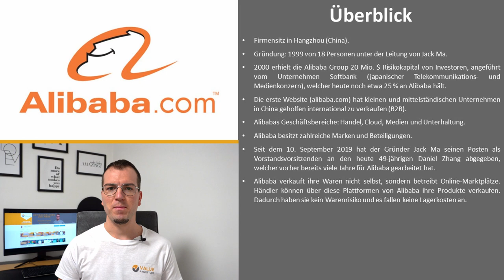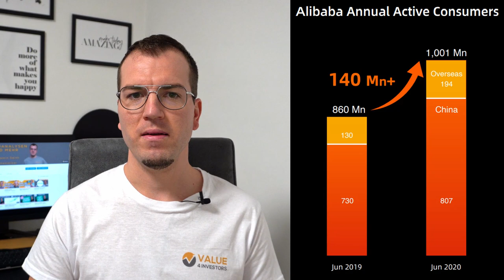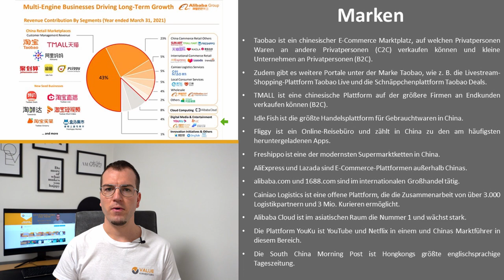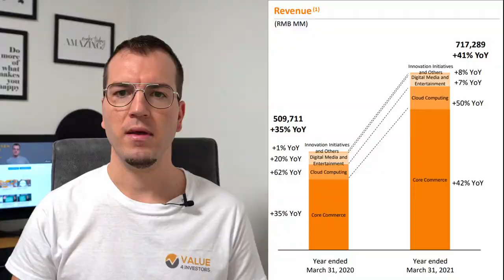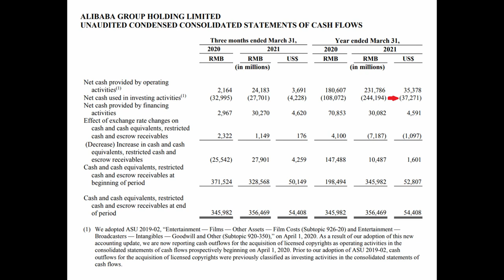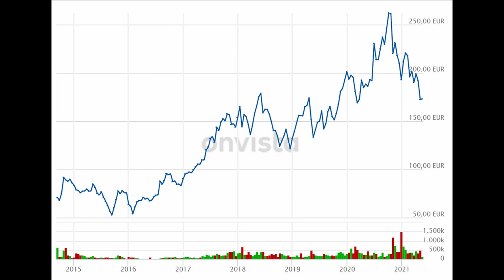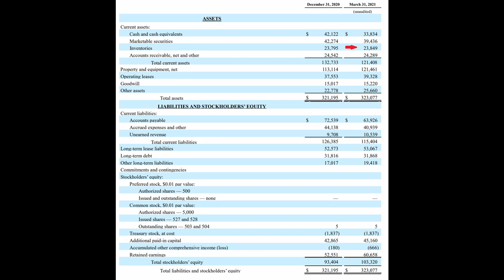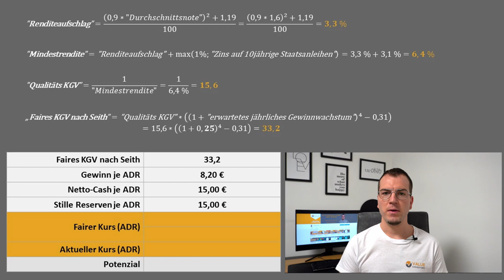Alibaba - Stark unterbewertet oder zu hohes Risiko? Jetzt kaufen? Ausführliche Analyse🔎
Ist die Aktie von Alibaba stark unterbewertet oder ist die niedrige Bewertung gerechtfertigt, da das Risiko viel zu hoch ist? In dieser Analyse von Alibaba gehe ich ausführlich darauf ein und erläutere euch meine Sicht der Dinge.

▬ Inhalt 📃 ▬▬▬▬▬▬▬▬▬▬▬▬▬▬▬
00:00 - Einleitung
01:25 - Überblick
03:52 - Marken
11:02 - Beteiligungen
13:43 - Wichtige Kennzahlen
14:59 - Geschäftsentwicklung
20:40 - Kursentwicklung
21:00 - Unternehmensbewertung
32:10 - Fazit

Wenn du auf den Link klickst und etwas kaufst bzw. abschließt, erhalte ich eine Provision. Dir entstehen dadurch keine Mehrkosten und du unterstützt dadurch meinen Kanal. Vielen Dank für deine Hilfe!